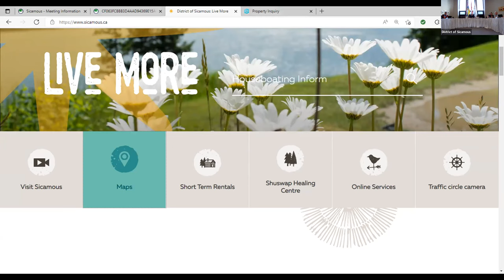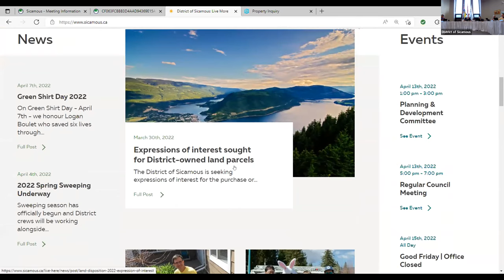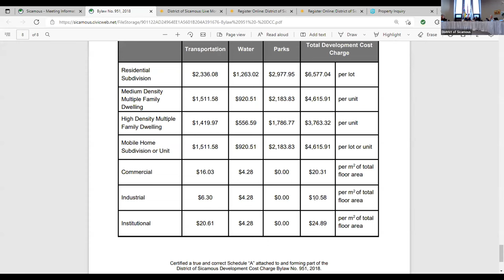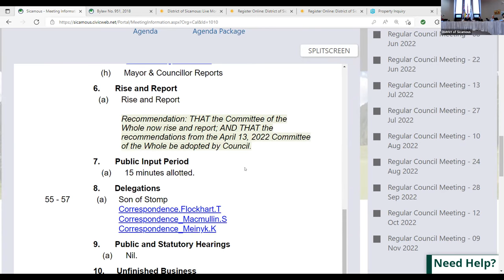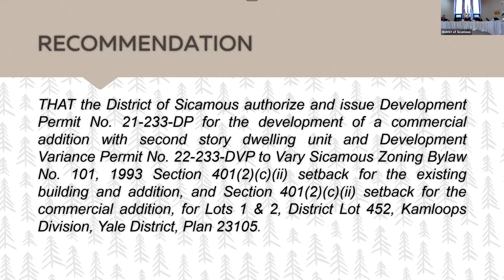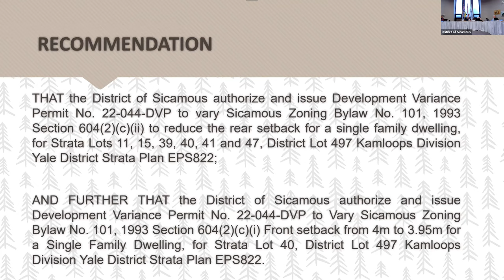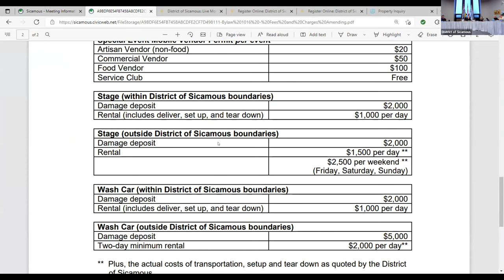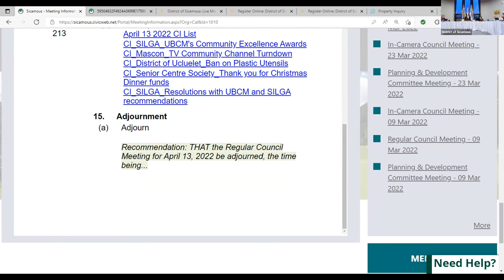April 13, 2022 Regular Council Meeting